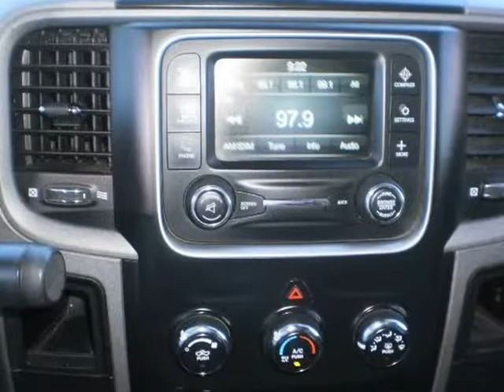2014 Ram 2500 4WD Crew Cab 169 Tradesman (ROWLETT, Texas)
DFW CAR BOSS
123 set appt dr
ROWLETT